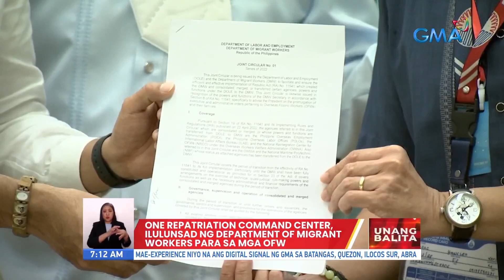One Repatriation Command Center, ilulunsod ng Department of Migrant Workers para sa mga OFW | UB